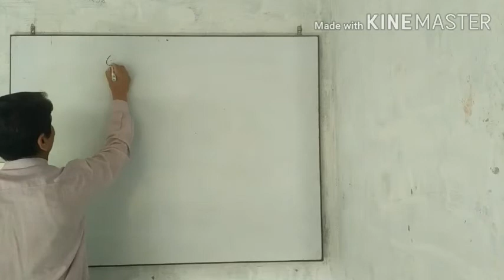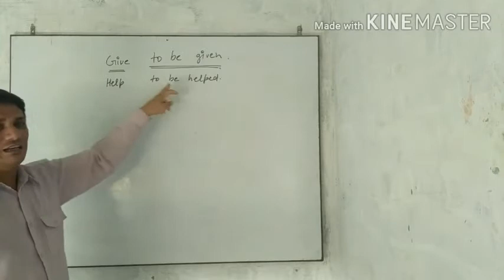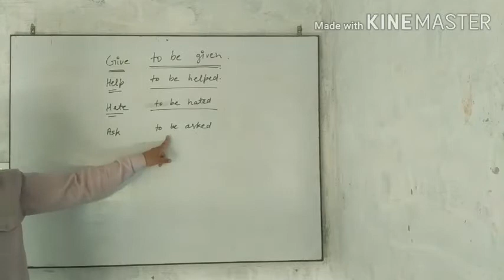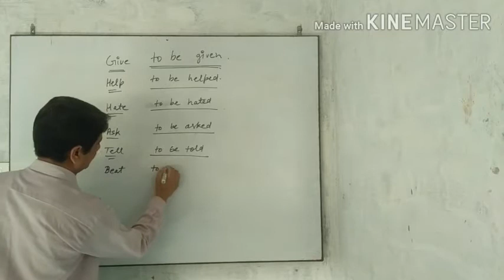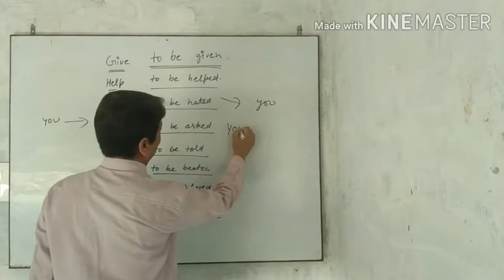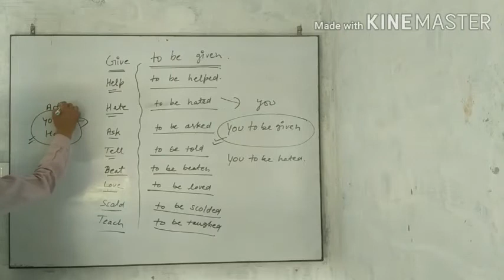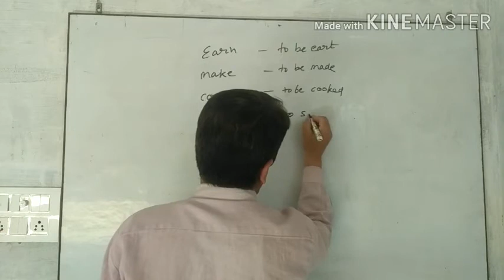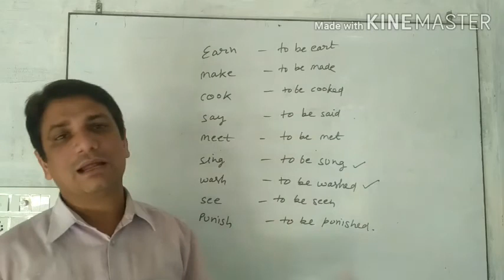Active & passive of verb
It will help to learn third form of the verb